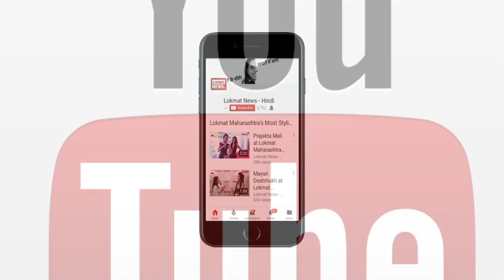लोकमत न्यूज प्राइम टाइम बुलेटिन | Lokmat News Fatafat Prime Time Bulletin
कर्नाटक चुनाव: जनसभा में पीएम मोदी पर जमकर बरसीं सोनिया, कहा- उनपर कांग्रेस मुक्त भारत का भूत सवार है
पाकिस्तान: पूर्व पीएम नवाज शरीफ पर भारत में 328 अरब रुपये जमा करने का आरोप, NAB ने दिए जाँच के आदेश
8 जून से खुलेगा नाथुला पास, कैलाश मानसरोवर की यात्रा शुरू, सुषमा स्वराज ने लकी ड्रॉ से निकाले यात्रियों के नाम